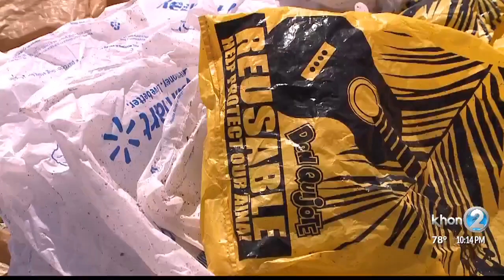Searching for solutions to prevent plastic pollution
Giant mounds of plastic waste wash up on Hawaii's beaches statewide, and it's usually coming from far away. What can be done to tackle this problem?